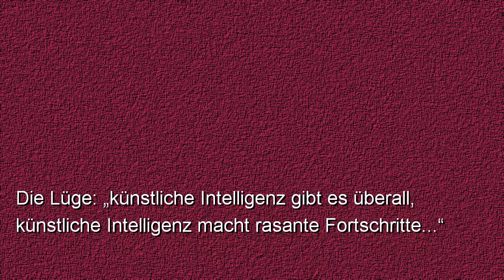Lügen von der künstlichen Intelligenz: 1.0 [D]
Das Video möchte auf unzählige Lügen von der künstlichen Intelligenz in den Medien aufmerksam machen.

Ich bin der Erfinder der generellen (starken) künstlichen Intelligenz.
Die weltweit erste Software-Simulation des menschlichen Gehirns steht zur Verfügung.

Hier sind die Schlüsselwörter:
menschliches Gehirn
Kleinhirn
Neuronen
Innovationen
Gehirnalgorithmen
Hirnalgorithmen
Politik
Bundesregierung
Robotik
Informatik
Wissenschaft
Neurowissenschaft
Neurowissenschaften
maschinelles Lernen

Superintelligenz
starke KI
schwache KI
das bedingungslose Grundeinkommen
bedingungsloses Grundeinkommen